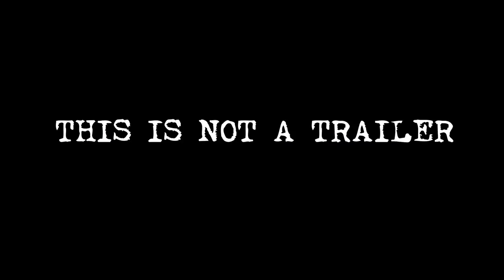Shaq FU: A Legend Reborn Launch Trailer PEGI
The world is on the brink of disaster. Demonic celebrities have taken over the planet. Only one man can save us: a poor Chinese orphan named Shaq Fei Hung.

In Shaq Fu, players take control of the unstoppable Shaquille O’Neal as he fights his way through the hordes of Hell and Hollywood.

Defeat dozens of enemies, as Shaq learns new moves, travels to unique locations and battles the legions of the damned. At the end of each journey, Shaq must face down a powerful boss ripped straight from tabloid headlines and bent on our destruction. Will he triumph? Of course, he will… It’s Shaq.